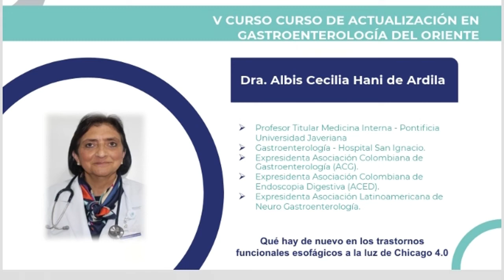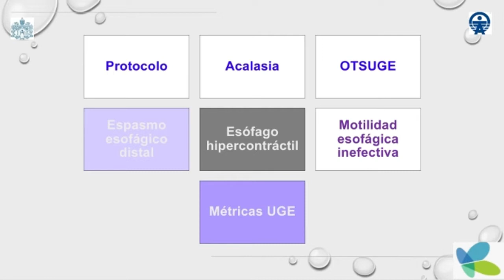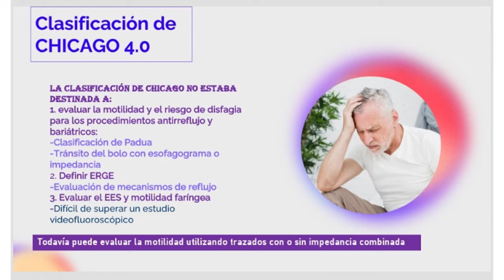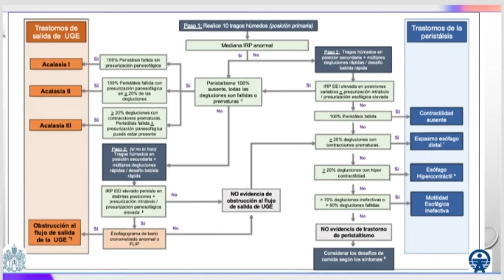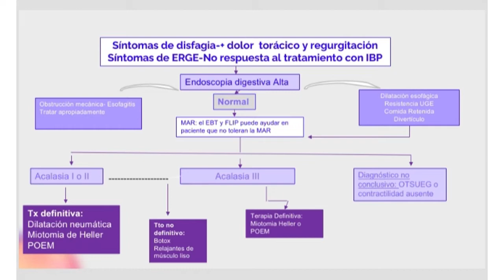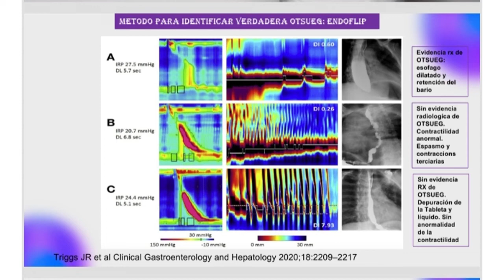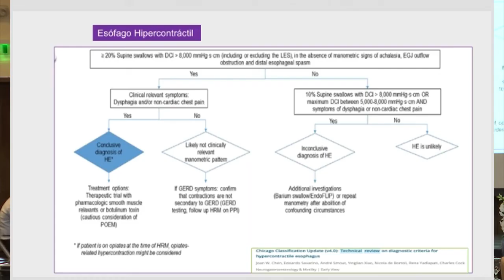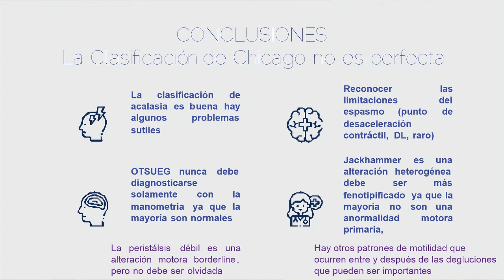QUÉ HAY DE NUEVO EN LOS TRASTORNOS FUNCIONALES ESOFÁGICOS A LA LUZ DE CHICAGO Dra Albis Cecilia 1